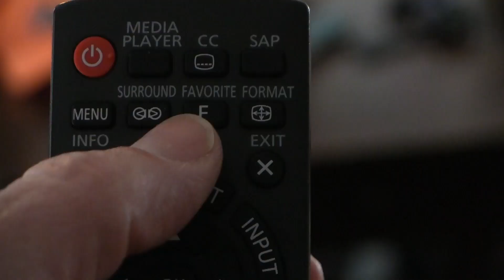What nobody tells you about cutting the cord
If you're paying over $100 for cable or satellite TV $20 a month TV package is a no brainer. But before you make the switch, you should know there are some things no one tells you about cutting the cord.

The cost of the internet will go up. You might be getting a bundled deal now with cable. Dropping TV will, for most people, make your monthly bill go higher. You might need to upgrade your internet speeds which will cost more too.

You may need to improve your home internet and WiFi. If you're already seeing buffering warnings on Netflix, you'll need to invest in a better WiFi router and depending on the size of your house, a mesh system that improves internet speeds throughout your home.

You'll lose some channels you want to watch. Whether you decide on Hulu Plus Live TV, YouTube TV, Sling or Fubo, they don't offer everything. One might have A&E but doesn't have Bravo and another is just the opposite. Someone in the house may not be able to watch their favorite show and channel.

How many screens will be streaming at the same time? YouTube limits it to 3, Hulu 2 and Sling just one unless you pay extra.

Streaming services are going to cost about $60 a month plus taxes and fees. The average cable customer is paying $160, the cost of the most popular satellite subscription is $110 a month plus fees and taxes.

If you want a lot of channels you'll never get close to $25 a month. It'll be more like $65. Which streaming service is best for your family? We'll take a look at that next time.
That's What the Tech? I'm Jamey Tucker